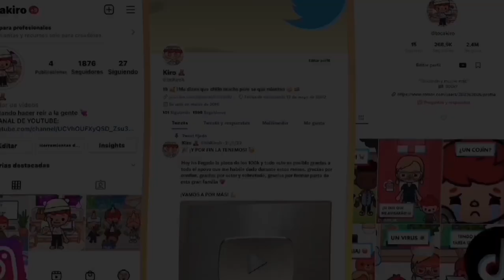Makeover Salon de Bodas! 💍⛪ | Toca Boca Life World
🍉 Hola, hola! Que ganas tenía de decirlo... ¡BIENVENIDOS A MI CANAL! 😍

No sabéis la ilusión que me hace poder compartir con vosotros mis historias de Toca Boca y divertirme junto a vosotros! 🤩